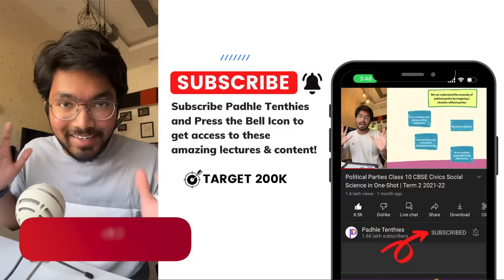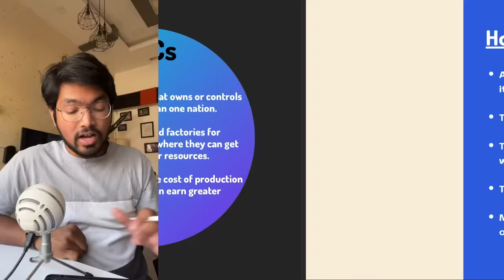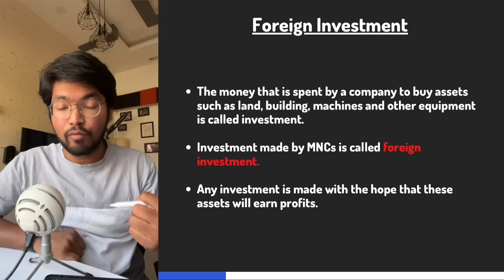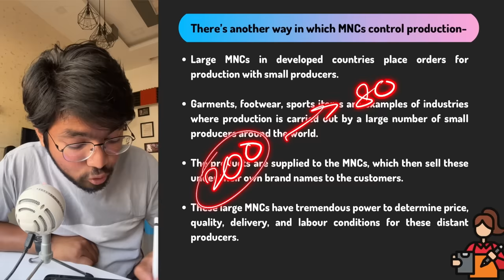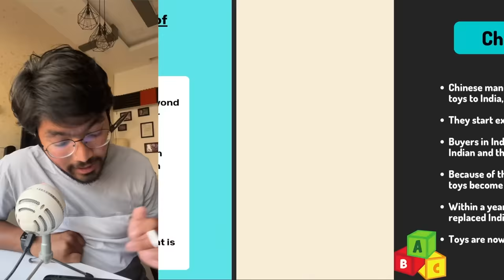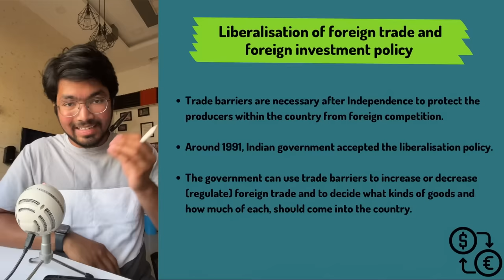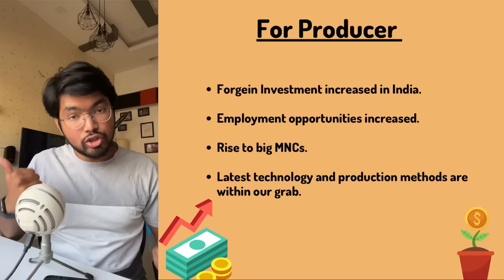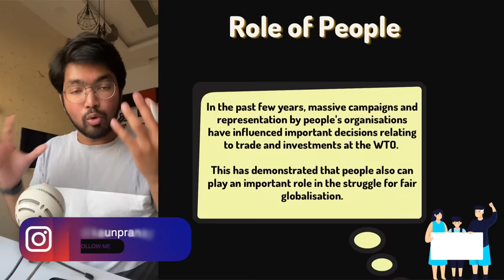Globalisation and Indian Economy Class 10 Economics | Term 2 | Full Chapter in One-Shot | Padhle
Regards,
Team Padhle